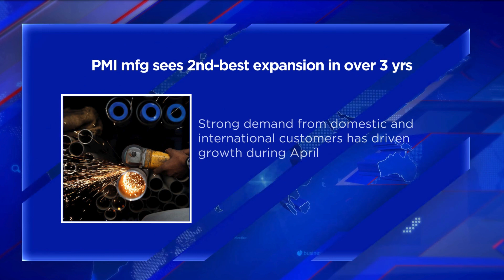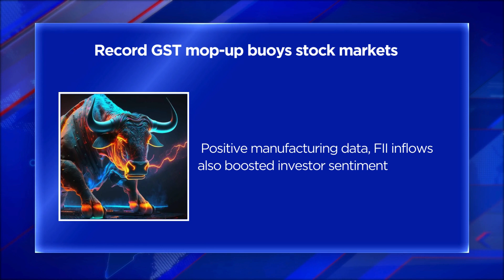Top Business Headlines- May 03 2024 | Bizz Buzz | Money | Stock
Stay informed with the latest business updates! Watch the top business headlines for May 03, 2024, on Bizz Buzz. Get insights into money, stocks, and more. Stay ahead in the business world!